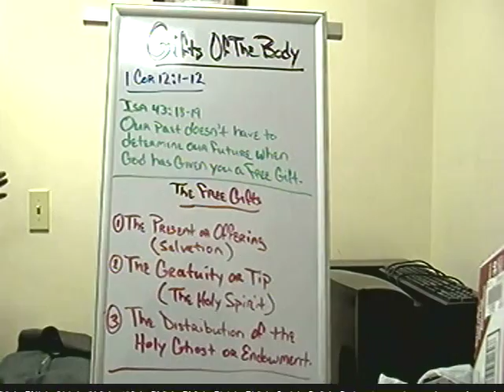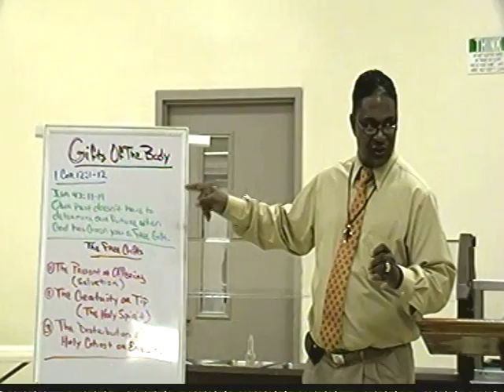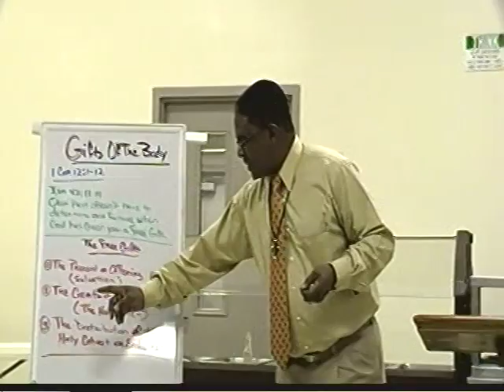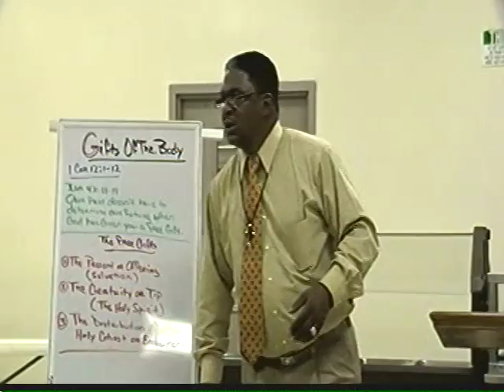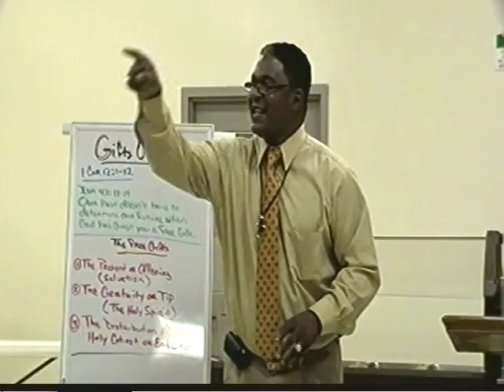Part 1 "Gifts Of The Body" By:Evangelist Warren Rudd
Evangelist. Warren Rudd teaching on the Gifts of the Body.
The Present or Offering (Salvation)
The Gratuity or Tip (Holy Spirit)
The Distribution or Endowment (What you do for God)
1 Cor 12:1-12
Once a gift is given it is completely yours. As an individual you can't claim a gift of the spirit. Because there not always yours (see vs-11). God uses these 9-gifts to reveal Himself through the manifestation in vs-7 and that's called the anointing. And once you have the spirit, and you all do. Once you are filled with the Holy Ghost you qualify to be used of God. (PLEASE DO NOT CALL OR SUPPORT FRIENDSHIP, PASTOR AND MYSELF ARE NO LONGER APART OF THIS MINISTRY...THEY ARE A BUSINESS NOW)...